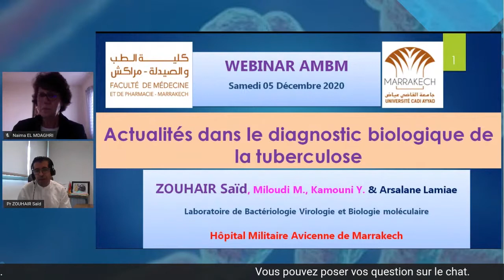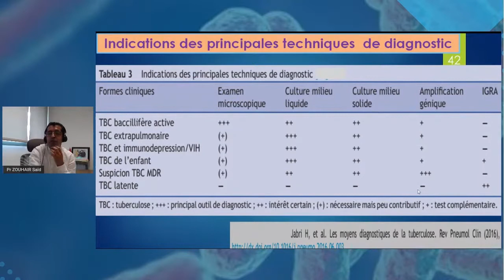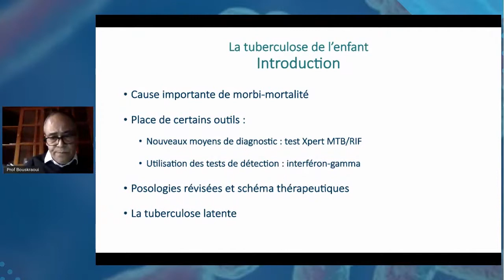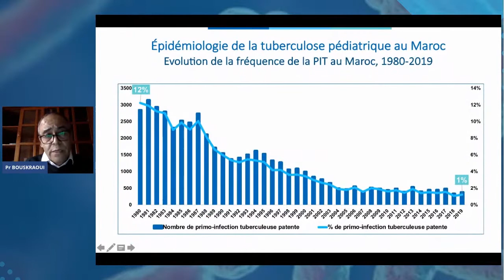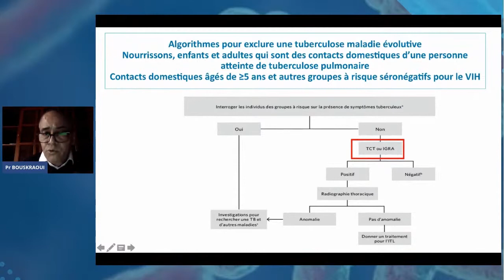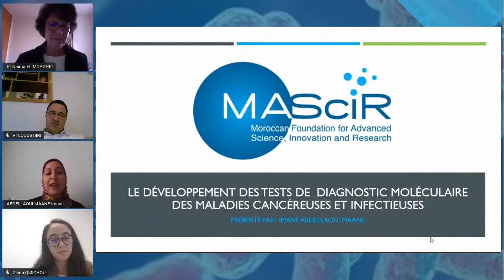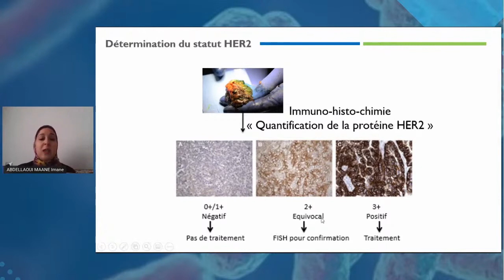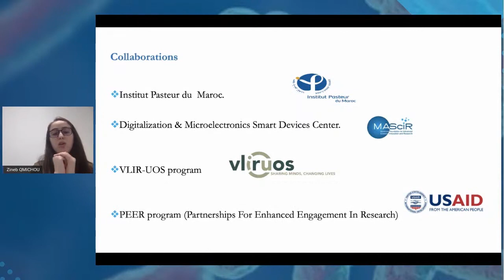PRISE EN CHARGE DE LA TUBERCULOSE AU MAROC: QUOI DE NEUF ? ( VIDÉO INTÉGRALE )